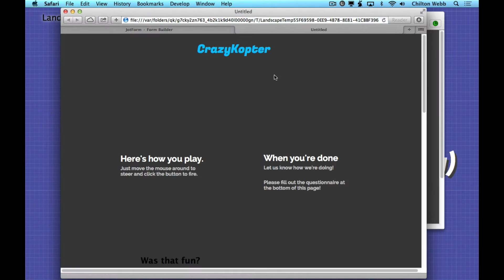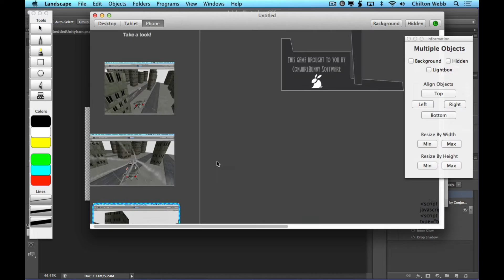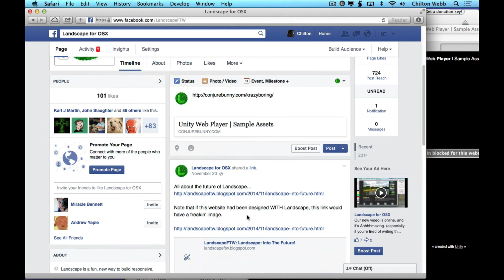Building a better Unity Web Player with Landscape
The default Unity web player is boring. Don't let your game be boring. Level up with Landscape, using new Unity web player integration!

Landscape writes the CSS and HTML for you, embeds Facebook preview images, and sets up your page for easy sharing.

It even writes the Unity Javascript proxy code for you, so you can easily communicate with the browser.